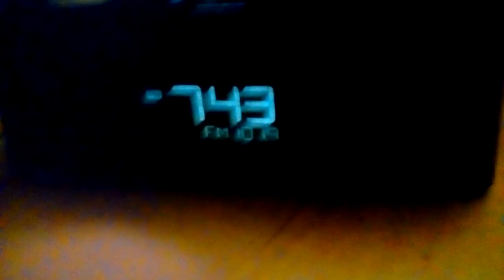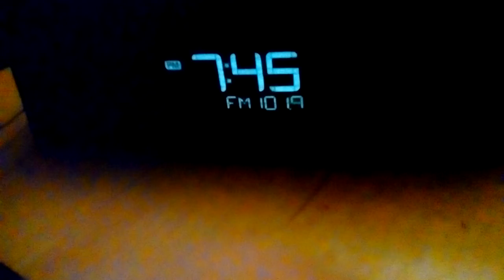April 12, 2017